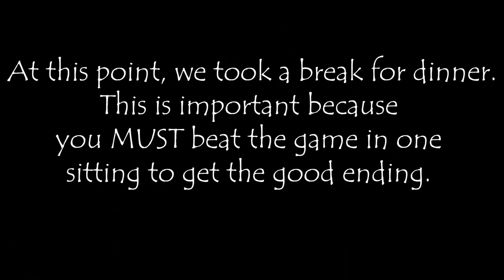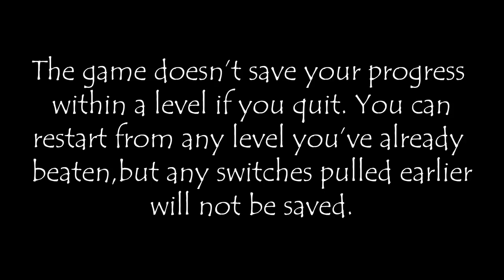We Were Here Too Gameplay: BATTLEFIELD & INCINERATOR |PART 3| Co-Op Let's Play Walkthrough w/Kat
We Were Here Too Gameplay/Walkthrough Part 3 |PC Co-Op Escape the Room Indie Game Let's Play w/KatFTWynn - "Lord" Gameplay ~ Stained Glass (The Council), Chess (The Battlefield), Maze (The Arena), and The Incinerator

♦PROUD CURSE PARTNER♦ If you're interested in becoming one too, you can use my referral

☼KITA NASH ON SOCIAL MEDIA☼

We Were Here Too is a cooperative escape-the-room type puzzle video game developed and published by Total Mayhem Games. One player controls the Peasant, while the other is the Lord. Each player is in a different location, and the two must communicate using walkie-talkies in order to solve puzzles and progress through the castle in which they are trapped.